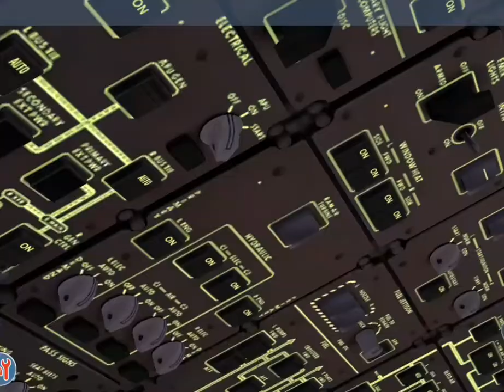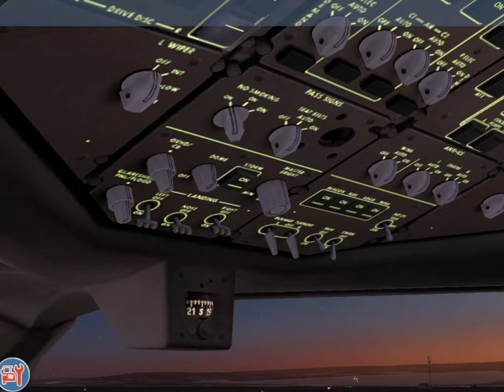British Airways 777-300 full take off Xplane 10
this is just a random video I made